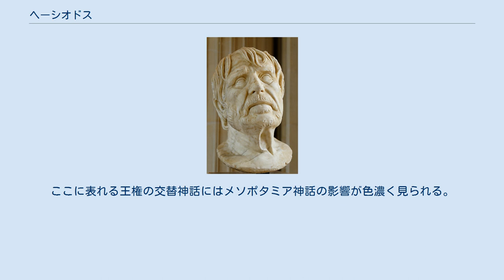ヘーシオドス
ギリシャ・ドラクマ紙幣の人物
ヘーシオドス (希: Ἡσίοδος, Hēsíodos) は、古代ギリシアの叙事詩人。
紀元前700年頃に活動したと推定される。
『神統記』や『仕事と日』（仕事と日々）の作者として知られる。
 現在のギリシアでは綴りは同じだが彼の名前はイシオドスのように発音され、1939年からギリシャで発行されていた旧50ドラクマ紙幣にその肖像が使用された。
 父親は元はレスボス島の南東、小アジアの町キュメの商人であったが破産してボイオーティアの寒村アスクラに移り住み、開拓農家として父や弟と農耕に励んだ。
アスクラの東にはムーサ崇拝の地であるヘリコーン山があり、ヘーシオドスはしばしばそこを訪れた。
『神統記』によれば、ヘーシオドスが羊を飼っているとき、突然にムーサが詩人としての才能をヘーシオドスに与えたという。
 『仕事と日』によれば、弟ペルセースとの遺産相続をめぐる裁判に巻き込まれた。
地元の領主はペルセースからの賄賂を受けて、ヘーシオドスが自分に忠実でないと難じて遺産である筈の土地を没収してペルセースに与えてしまった。
このため、憤懣やるかたなかった彼は旅に出て詩人として生活するようになったのだと言う。
 いずれの伝承が伝えるところが真実であるにしろ、ヘーシオドスが吟遊詩人としての訓練を積んでいたことは確かである。
なぜなら当時の詩吟には高度に発達した専門的な様式が存在し、ヘーシオドスの作品もその様式に則ったものであるためである。
 哲学者ゴルギアスの弟子アルキダマースに由来するとされる短編『ホメーロスとヘーシオドスの歌競べ』によれば、カルキスにおいてホメーロスと詩を競ったとされる。
このときヘーシオドスは、戦争と武勇を讃える『イーリアス』を歌い聞き手の胸を熱くさせるホメーロスに対し、牧歌的な『仕事と日』を歌った為に平和な詩を愛する時の王の裁定によって勝利を与えられた。
 彼の最期については、古代にすでに異伝があり、トゥキュディデスの伝えるロクリスに没したとする説と、上記の『歌競べ』や7世紀の資料の伝えるオルコメノスに没したとする説がある。
 今日、ヘーシオドスの真正な作品と一致して認められるのは『仕事と日』のみである。
『神統記』の作者には論争があるものの、ヘーシオドスの様式に極めて近いことは間違いがない。
他にヘーシオドスの作品として伝えられるもので有名なものに『名婦列伝（エーホイアイ）』がある。
 『仕事と日』は勤勉な労働を称え、怠惰と不正な裁判を非難する作品である。
同書には世界最初の農事暦であると考えられる部分のほかに、パンドーラーと五時代の説話、航海術、日々の吉兆などについて書かれた部分がある。
農事暦については、同書で書かれる程度のことは当時の聴衆にとっては常識であり、指南用のものではなく農業を題材に取ったことそのものに意味があるとも考えられている。
 『神統記』は神々の誕生と戦いを描きゼウスの王権の正当性を主張している。
ここに表れる王権の交替神話にはメソポタミア神話の影響が色濃く見られる。
 Hesiodi Ascraei quaecumque exstant, 1701